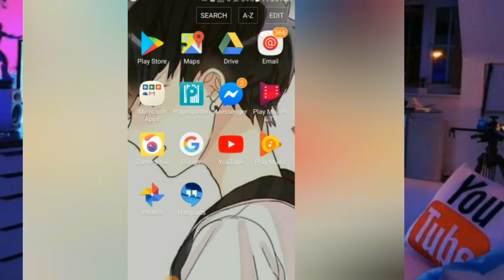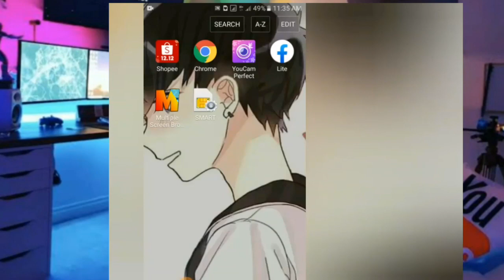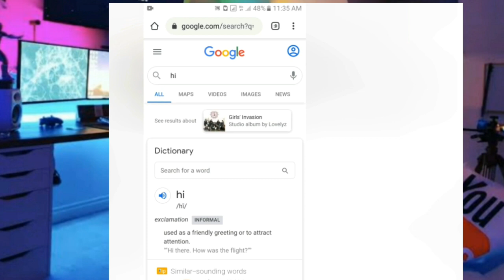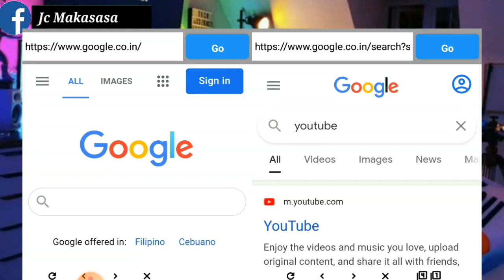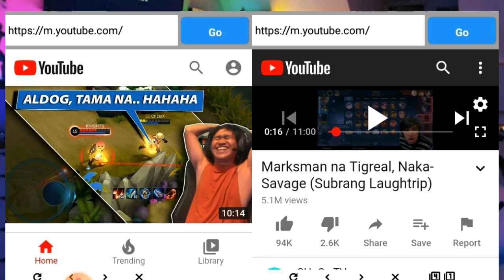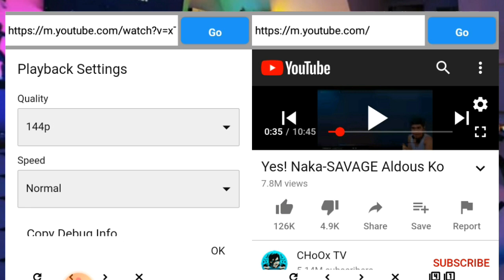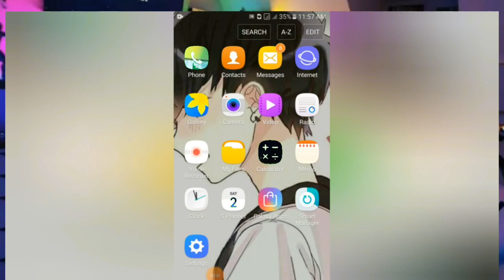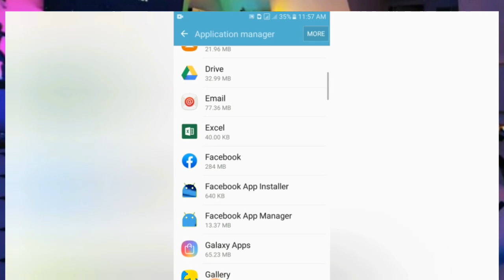HOW TO GET 4000 WATCH HOURS ON YOUTUBE IN JUST 5 DAYS? | MULTI SCREEN BROWSER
HOW TO GET 4000 WATCH HOURS ON YOUTUBE IN JUST 5 DAYS? | SECRET TRICKS

Effective ang tricks na ito guys mabilis talaga tataas ang watch hours mo.